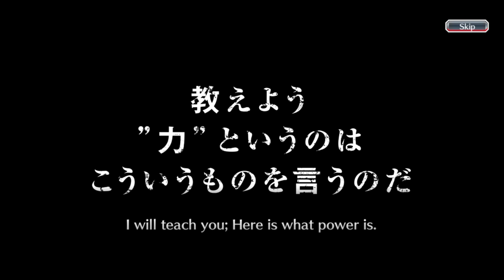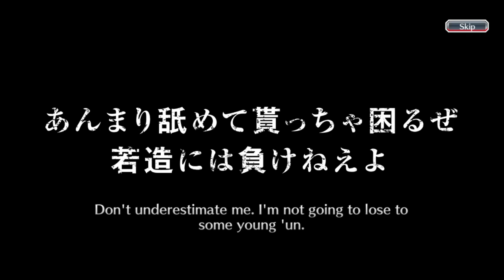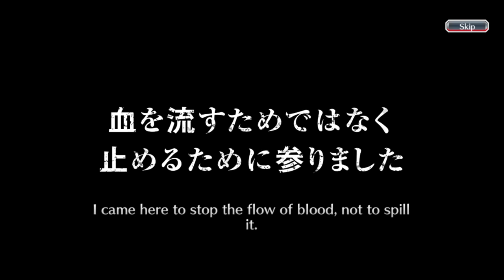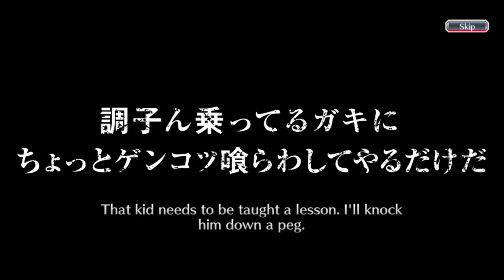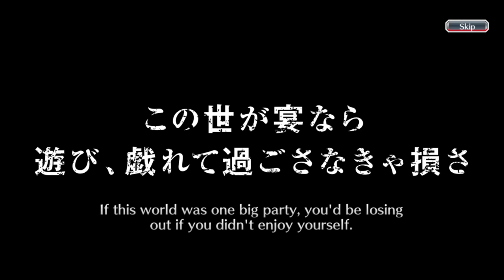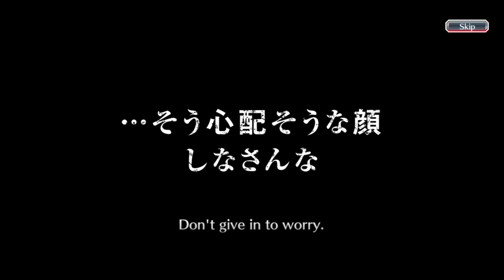FIRST TIME SUMMONING X500 BRAVE SOULS SUMMONS TICKETS! | UNBELIEVABLE! | Bleach : Brave Souls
Hi everyone, this time I'm going to do something different than before! Previously, I had gacha on some of the newest banners, rerun banners, and five-star tickets. Well, this time I'm going to complete it with a brave souls ticket gacha of 500 tickets! Of course I collected it in quite a long time hehehe. I also got a lot of five star characters from here, I wonder what characters I got?